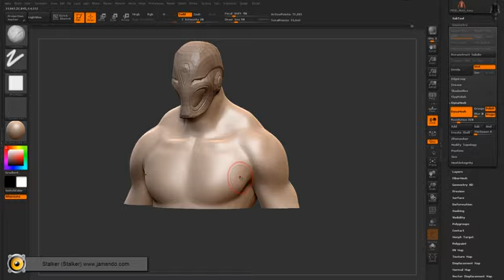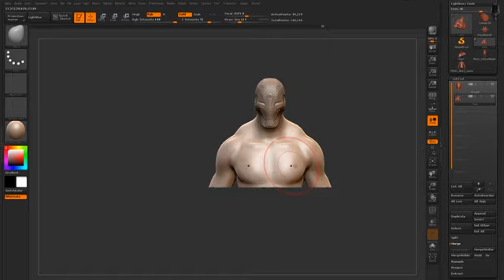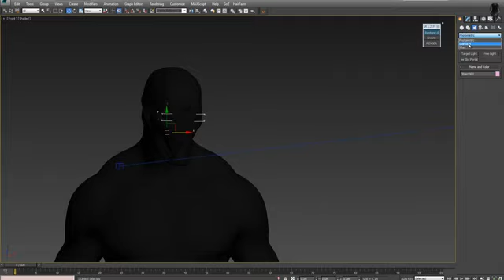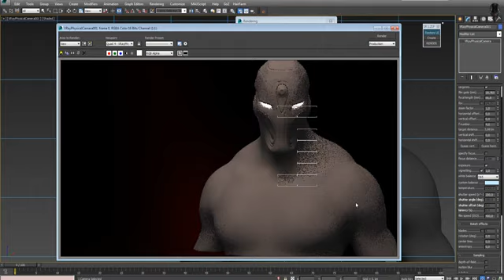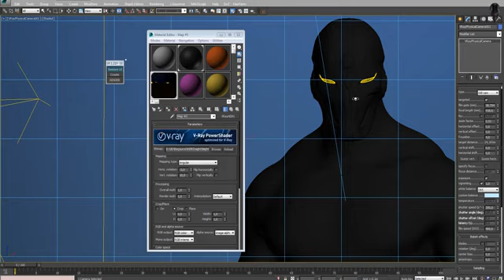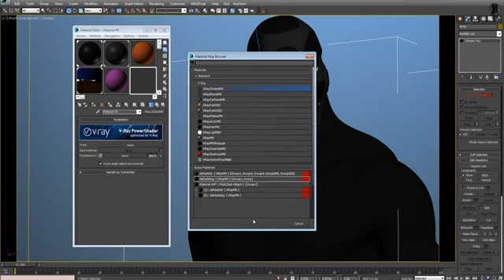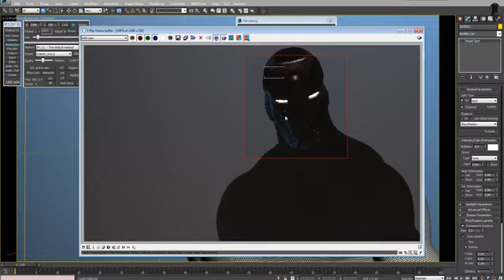The making of Cyrax vs Sektor by Mahmoud Amghar - Unwrapping Part 2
A video of the unwrapping process: Part 1